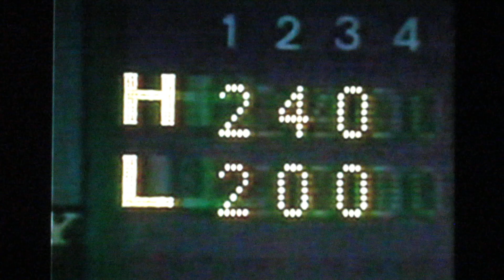1993西武ライオンズ藤本修二VS福岡ダイエーホークス 西武球場 藤本博史弾 吉永幸一郎弾 森脇浩司